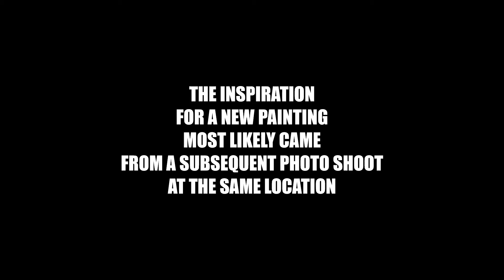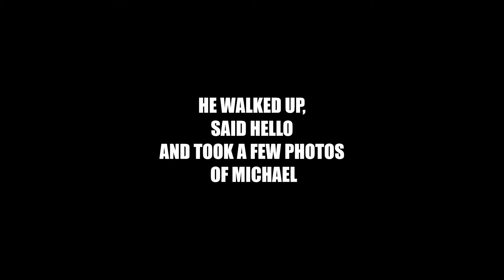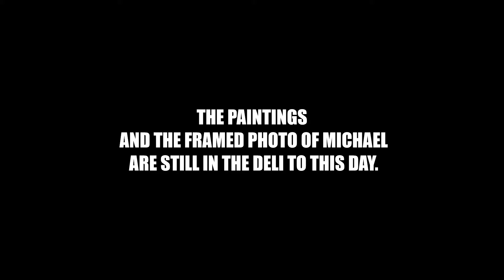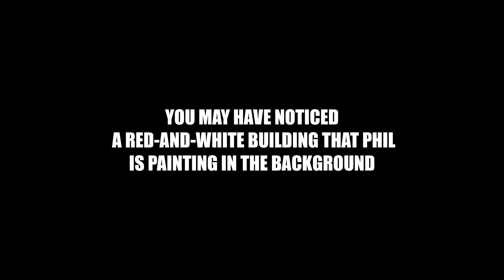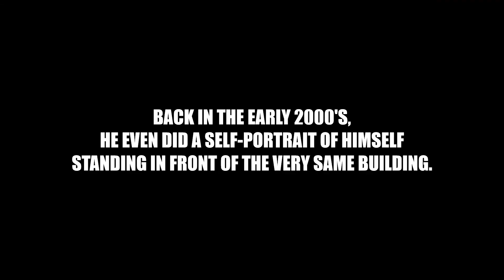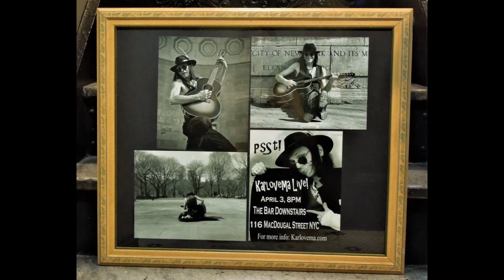Phillip Theis Paints Michael James Fry in "Street Scene" | 2012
A circle of friends explore music, art and photography in New York City.